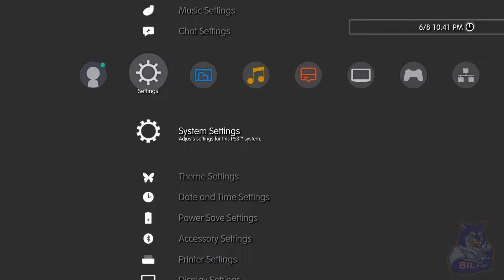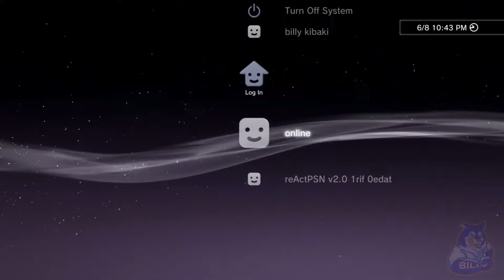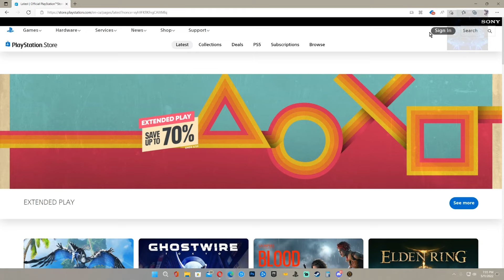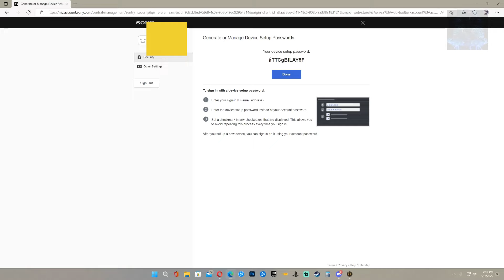How To Switch From CEX To DEX 4.84 And Go Back Online Rebug 4.84 CFW 2022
only work for rebug Full, Not rebug light !!!
you  dont need 4.89 cfw to  do this
always protect your PS3 before going online
CFW Download
alway protect your PS3 before going online